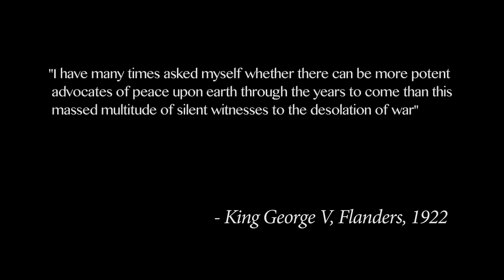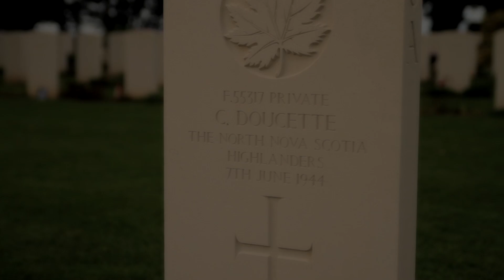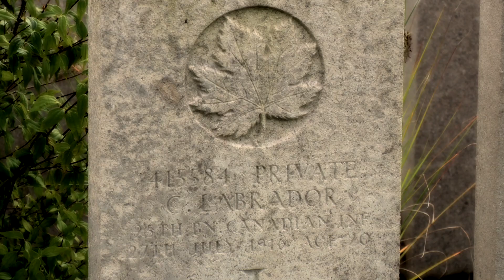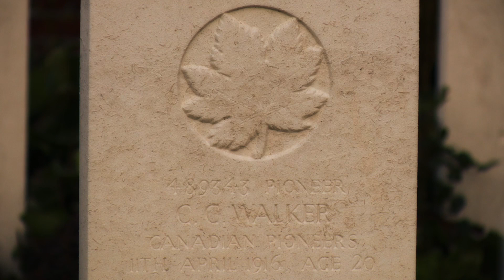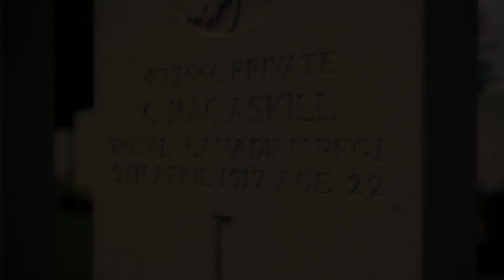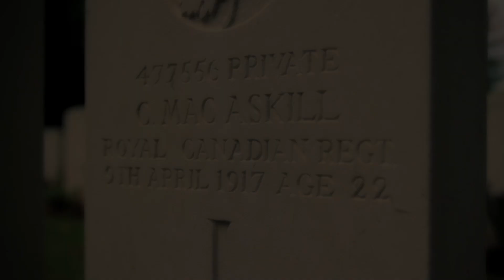Fallen Soldiers - Full Documentary (Part 1/4)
This documentary incorporates historical accounts of battles from World War One and Two with modern-day footage of Commonwealth War cemeteries in Northwest Europe while also profiling some of the heroic soldiers buried at each location. Each cemetery's peaceful beauty combined with the personal stories which capture the horrors of war provide an insightful history of Canada's involvement in both World Wars of the 20th Century.